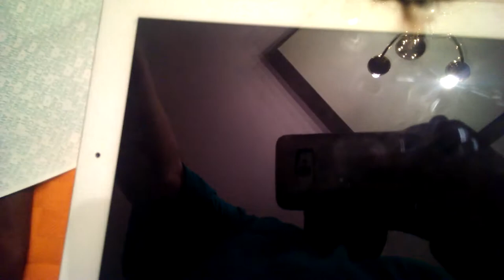iPad, meet electrical outlet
When a child of the family tried plugging in her iPad, it slipped down the back of the couch and fell on the prongs of the power thingy, flipping a breaker and burning the iPad and power plug.